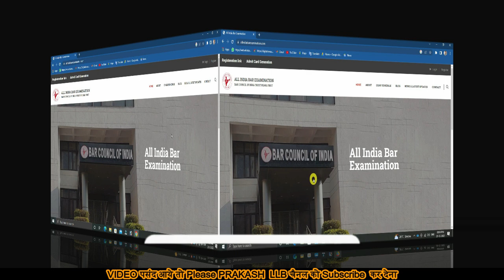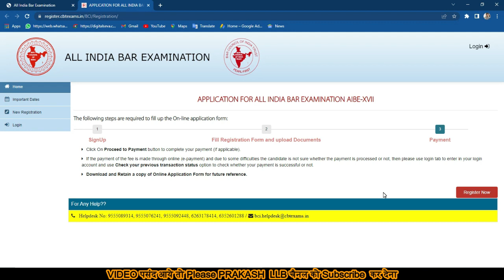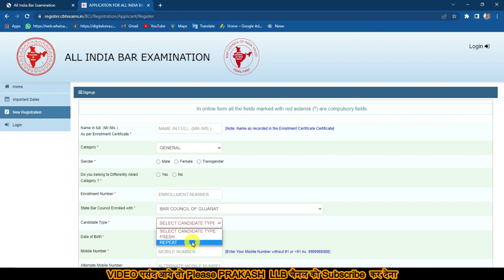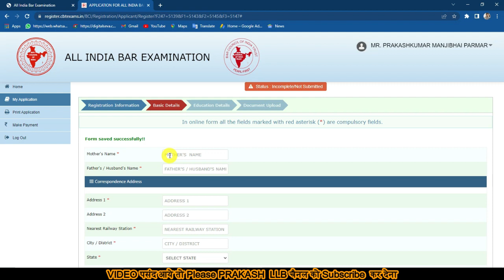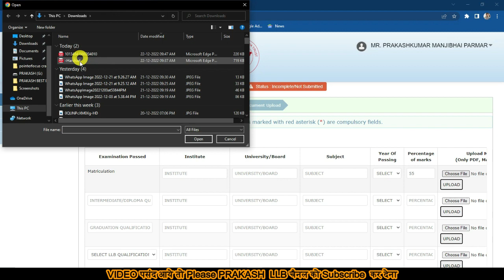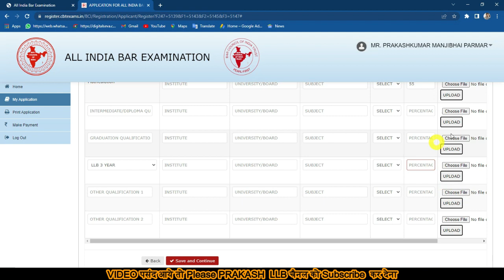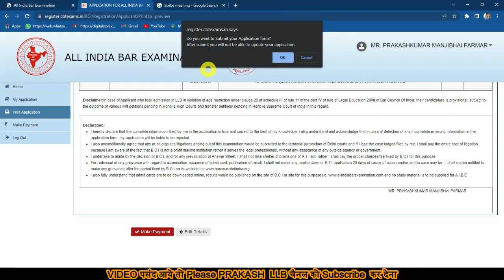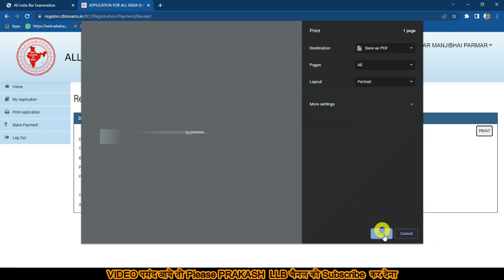AIBE Exam Registration Process Step by Step Details | AIBE Registration 2022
🥇PRAKASH LLB🥇
Description:

हेलो दोस्तों मैं हूँ प्रकाश परमार और हमारे YouTube चैनल "PRAKASH LLB" पर आपका बहुत-बहुत स्वागत है. ये चैनल मेरी बहुत सारी Hobbies में से एक हॉबी है. इस चैनल का असल टॉपिक तो लॉ है लेकिन इसके अलावा मै इस चैनल पर काफी सारे टॉपिक्स कवर करता हूँ जैसे टेक्नोलॉजी, एजुकेशन, ऑनलाइन फॉर्म भरना, कंप्यूटर टिप्स एंड एजुकेशन,सरकारी भरती के विडिओ,और सरकारी ओजना के विडिओ, कई सारे सरकारी काम आप घरबेड़े कैसे कर सकते है उसके विडियो, और फाइनेंस. सभी टॉपिक्स पर अलग- अलग तरह की विडियो बनाना मेरा शौक़ है, और इस वीडियोस से कई सारे लोगोकी प्रोब्लम सोल्व हो जाती हें इससे अस्शी बात क्या हो सकती हें इसी लिए दोस्तों आप लोग मुझे सपोर्ट करते रहिये, ताकि मैं अपनी नॉलेज से हर उस व्यक्ति की हेल्प कर सकँक जिसकी हेल्प मै कर सकता हूँ. धन्यवाद  जयहिंद
🖍🖌🖊🖋About This Video:🖍🖌🖊🖋
Topics Covered This Video
AIBE Exam Registration Process Step by Step Details
AIBE Registration 2022
aibe 17 registration
aibe exam 2022
aibe 17 notification
aibe 17 exam notification
aibe 17 exam date 2022
aibe 17 exam form fees
aibe exam date
aibe exam preparation
aibe 17 exam registration
aibe,aibe xvii
aibe 17 exam kab hoga
aibe 17 exam date
aibe 17 forms
aibe 17 exam
aibe 17 exam dates
aibe 17 exam fees
aibe 2022
aibe exam 17
aibe 17 notification 2022
aibe exam,aibe 17 exam form
aibe registration